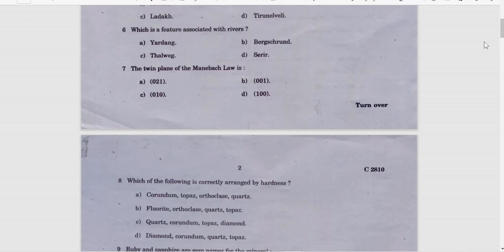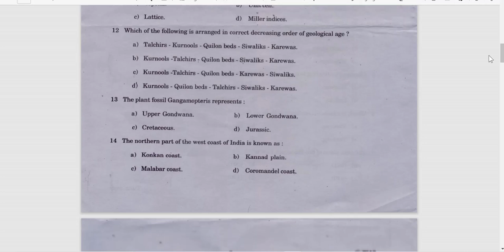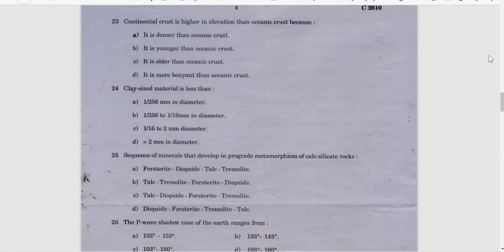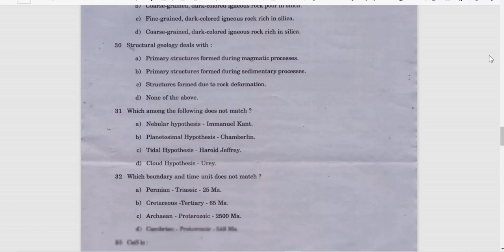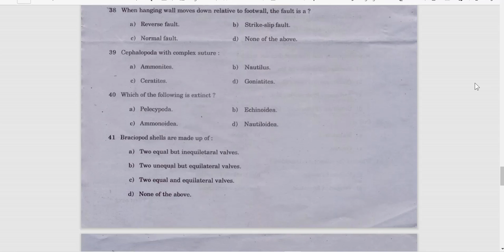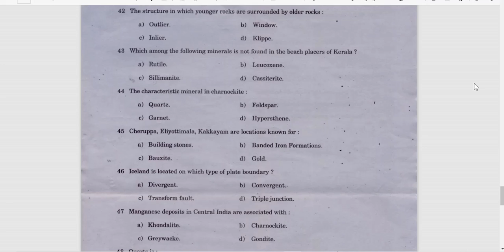Applied Geology || Previous year question paper || Calicut University || PG Entrance Exam